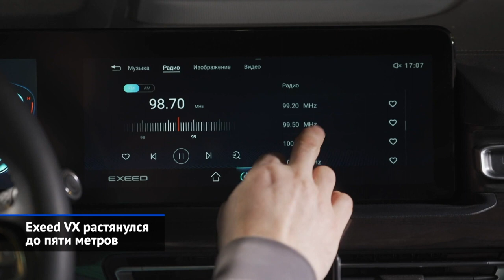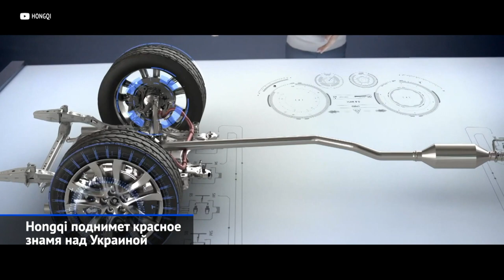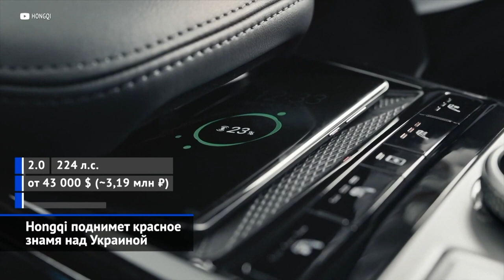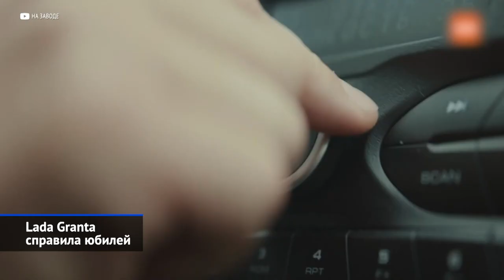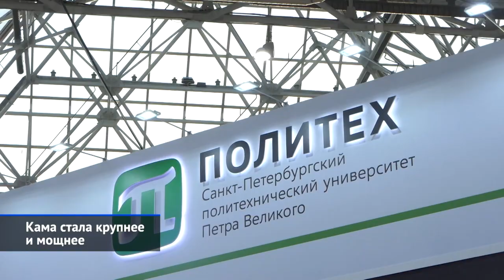Hongqi, Exeed VX, Škoda Kodiaq, феномен Лады Гранты, КамАЗ Компас и другие «Новости недели» №148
Минувшая неделя обошлась без громких премьер, но на мировые бренды мы не в обиде, ведь китайские и отечественные марки без новостей нас не оставляют. Самый дорогой «китаец» в России отныне называется не Haval H9, а Exeed VX в топовой версии… President! Как будут называться комплектации действительно дорогого бренда Hongqi, даже и представить трудно, а между тем, марка готовится освоить рынок Украины, а на очереди — и Россия. Родная Lada отмечает 10-летний юбилей Гранты и заметно приподняла цены. Бесхозные автозаводы Петербурга постепенно обретают хозяев: после покупки корейцами бывшего предприятия GM настала очередь и всеволожского завода Форда. Тем временем, КамАЗ развернул серийное производство бескапотного среднетоннажника Компас, а проект электрической легковушки Кама перешёл на новый виток развития.

00:54 Exeed VX растянулся до пяти метров.
02:28 Hongqi поднимет красное знамя над Украиной.
04:34 Škoda Kodiaq расширяет гамму моторов.
05:18 Lada Granta справила юбилей.
07:45 Lada Granta приобрела механическую «руку».
08:49 Lada Largus улучшила зрение.
09:16 Lada напечатала новые ценники.
09:56 Бывший завод Ford обрёл нового владельца.
11:27 Кама стала крупнее и мощнее.
12:36 КамАЗ Компас проедет по «федералкам» без оплаты.

В России стартовали продажи нового полноразмерного кроссовера Эксиид ВХ. При почти пятиметровой длине китайская новинка имеет трёхрядный семиместный салон, притом компания обещает премиальное качество материалов и сборки.

Тем временем, на рынок Украины готовится выйти ещё одна премиальная китайская марка — Hongqi, что переводится как «Красное знамя». Под этим брендом изначально выпускались лимузины для правящей верхушки. Но постепенно фирма начала штамповать массовый премиум для обеспеченной публики. Для производства народных моделей концерн FAW, которому принадлежит Hongqi, смонтировал новую сборочную линию.

Возвращаемся в Россию, где локальный офис Шкоды постепенно расширяет гамму. Для затравки скажем, что Кодиаку и Октавии предложен любопытный оранжевый цвет. А главное — после рестайлинга в гамму полноприводного Кодиака вернулся двухлитровый дизель мощностью 150 сил.

АвтоВАЗ вспомнил о десятилетии своей главной кормилицы — модели Granta. За её основу была взята Калина, которую предстояло радикально удешевить, создав современную альтернативу заднеприводной «классике». Олег Груненков: «Стало совершенно понятно, что эпоха классических автомобилей подходит к концу. И мы увидели, что продажи автомобилей „классика“ сильно падают… Поэтому появилась задача создать современный новый переднеприводный автомобиль. За время своей конвейерной жизни Granta пять раз становилась бестселлером российского рынка. Правда, в этом году вазовский «бюджетник», похоже, уступит позицию Весте, так как грантовский конвейер (по причине дефицита микрочипов) работает слишком неритмично. А в 2023 году Гранту ждёт смена поколений. Вторая генерация будет построена на французской платформе от альянса Renault-Nissan, то есть станет ближайшим родственником третьего Логана.

И продолжим о Гранте. Ведь некоторое время назад коллаборация, куда вошли фирмы «ВИС-Авто», «Супер-Авто» и Центральная СТО Тольятти, разработала капотный полурамный грузовичок грузоподъёмностью чуть меньше одной тонны.

Ещё одна примечательная новость от самой Лады. АвтоВАЗ решил поставить камеру заднего вида на цельнометаллический фургон Lada Largus Van.

Переносимся в пригород Санкт-Петербурга город Все́воложск, где для бывшего фордовского завода неожиданно нашёлся покупатель. Напомним, что ленинградский конвейер остановился летом 2019 года, как только Ford решил свернуть выпуск и продажи легковых моделей на российском рынке. До этого предприятие годовой мощностью 125 тысяч автомобилей выпускало Фокусы и Мондео.

Под занавес 2020 года КамАЗ удивил публику проектом компактного электромобиля Кама-1 Как оказалось, проект жив. Создано отдельное акционерное общество «Кама», при этом сама Кама успела измениться!

Сам КамАЗ готовится к старту продаж своей среднетоннажного семейства Компас, которое впервые показали на осенней выставке «Комтранс». Правда, вместо собственной разработки мы увидели перелицованный грузовик китайской марки JAC. Оригинальные здесь лишь оптика, решётка да гордая надпись KAMAZ.